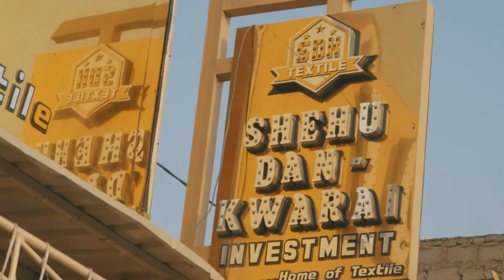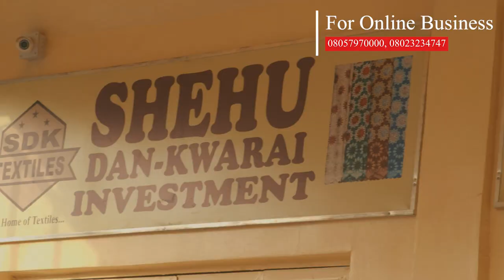UMAR M SHAREEF (Shehu Dan kwarai) Official Video Feat Shamsu Dan Iya×Humaira ×Amal × Minal izzar so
Muna gabatar muku da sabon shagon @shehu_dankwarai_sdk wanda yake kan Titin IBB bayan Sani Abatcha Stadium Kantin Kwari GIDAN SHANU Shago Mai Lamba 1,2,3,4,5,6.

A Bangaren
MATERIALS
LACES
KAMFALA
LIFAYA
MAYAFAI
SHADDA
GYALE

Muna maraba da masu siyan dai dai ko sari.

Muna ONLINE BUSINESS in da zaku iya siyen kayayyakin mu a ko'ina kuke a duniya ba tare da kunzo ba.

Zaku iya neman mu akan wannan layin